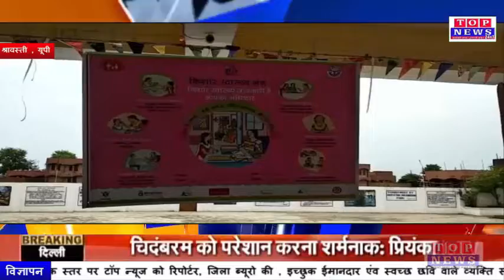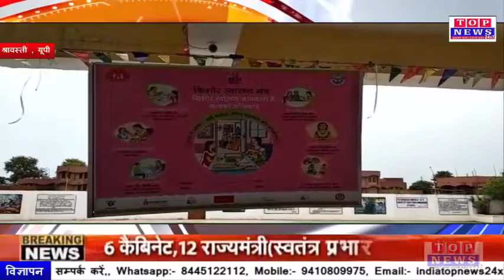श्रावस्ती स्कूल में हुआ बच्चों के लिए स्वास्थ्य सेवाओं का आयोजन:- TOP NEWS 24X7